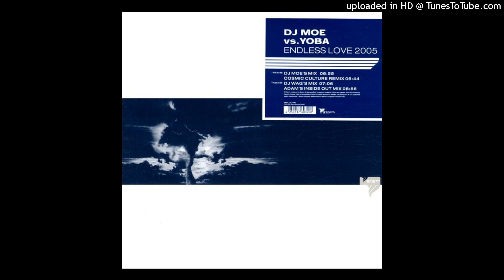DJ Moe Vs. Yoba - Endless Love 2005 (Cosmic Culture Mix)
Artist : DJ Moe Vs. Yoba
Title : Endless Love 2005 (Cosmic Culture Mix)
Genre : Electronic
Style : Trance